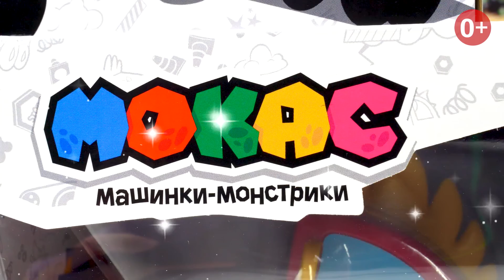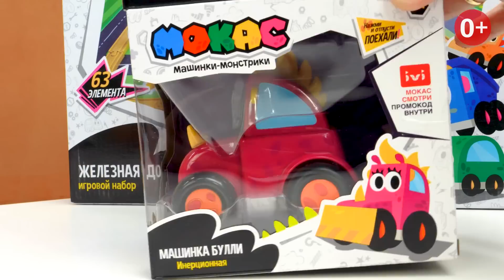Видео про Машинки и Гонки! Игрушки машинки Мокас все перемазались в грязи! Игры в машинки для детей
Видео для детей про машинки из мультиков машинки Мокас! Маленькие игрушечные машинки монстрики затеяли гонки! Трасса оказалась не такая уж и простая, машинки все испачкались в песке и пыли! Нужно их помыть! Скорее моем машинки и вперед к следующим играм! Присоединяйтесь и затевайте веселые игры в машинки для детей!
🚘Забегайте по ссылкам ниже и собирайте свои машинки Мокас!